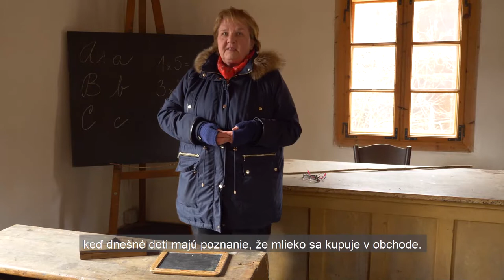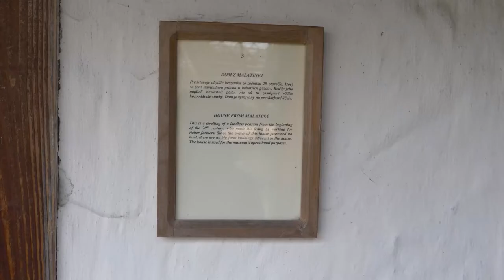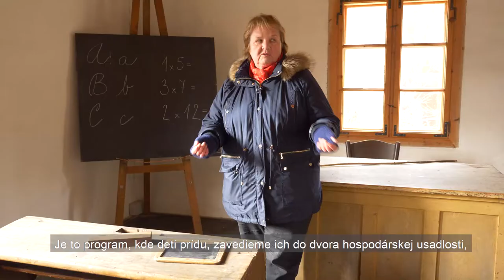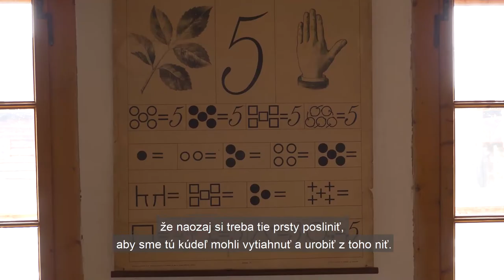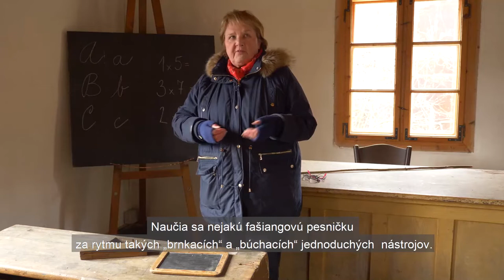Múzeum slovenskej dediny v Martine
Názov: Múzeum slovenskej dediny v Martine
Inštitúcia: Národné osvetové centrum
Lokalita pôvodu: Martin

Poznáte rozprávku o Lomidrevovi? Ak nie, určite by ste mali navštíviť Múzeum slovenskej dediny - OZ Jahodnícke háje. Dozviete sa niečo o Lomidrevovi, ale aj to, čo je to holohumnica alebo ako sa pradie ľanová niť. Čo je však dôležité, všetky tieto tradičné techniky a zvyky si tu môžete vyskúšať a zažiť. Či už počas rôznych podujatí Národopisného roka alebo v rámci vzdelávacích programov, ktoré múzeum organizuje. V múzeu sme sa rozprávali s Tatianou Kadlecovou a Jaroslavou Ďurdíkovou, ktorá má na starosti tvorivé dielne a vzdelávacie programy. Okrem toho, na vlastnej koži sme zažili autentický fašiangový sprievod. Rozhovor je súčasťou cyklu Aj toto je múzeum / galéria, ktorý môžete sledovať na našich sociálnych sieťach. Predstavujeme v ňom zaujímavé osobnosti a projekty zo sveta slovenských galérií a múzeí.

Spoluautori: Peter Zakuťanský (kameraman), Jakub Jančo (kameraman), Daniel Dida (strih)